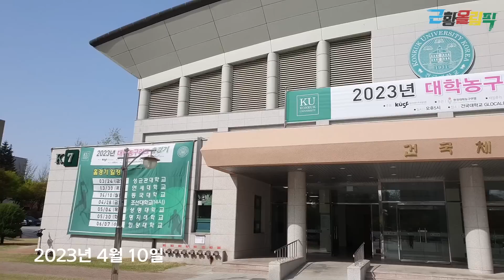[현실판 강백호를 만나다] 일본 현지서도 화제된 '슬램덩크' 실사판 그 선수 근황.. 여친은 국가대표 배구선수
최근 인스타그램과 트위터 등에서 핫하게 떠오르고 있는 실사판 강백호 최승빈 선수.
직접 만나봤습니다.